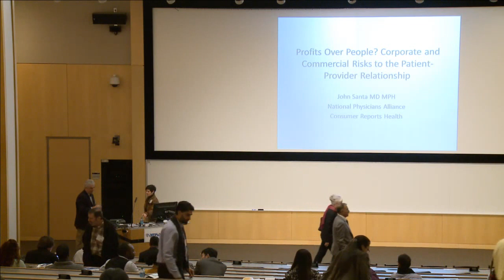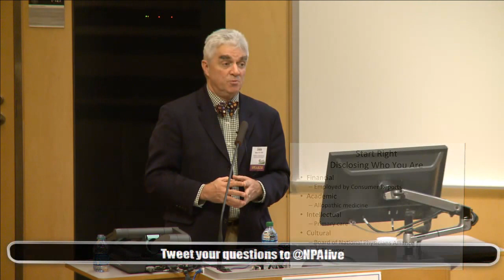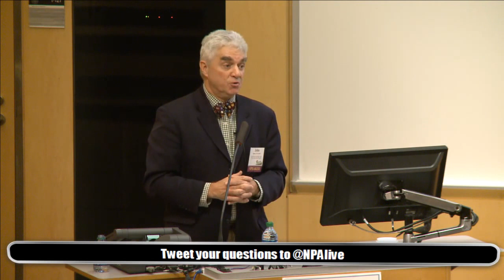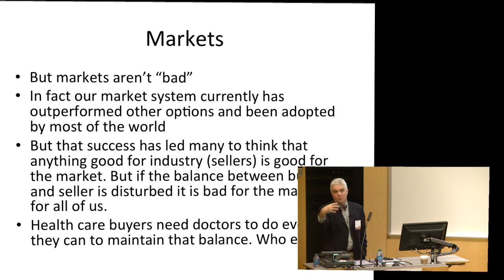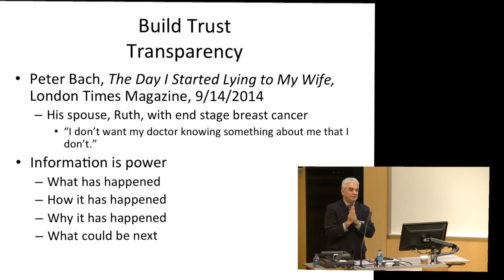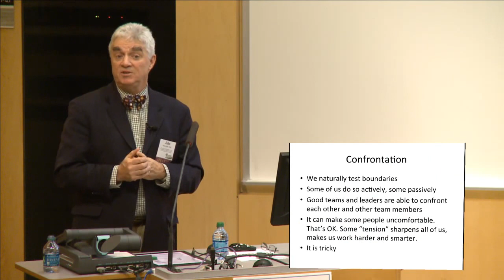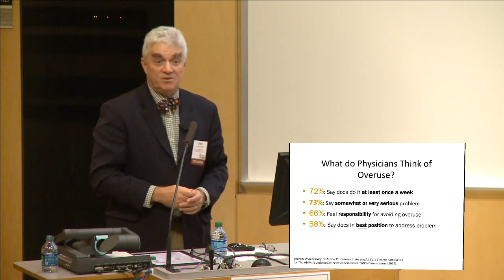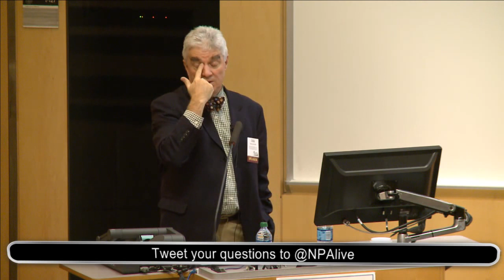National Grand Rounds November 2014: Profits over People? (Live Webcast)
On Saturday November 22, 2014, please join us for a live webcast from 12:55pm - 1:45pm EST with:

John Santa, MD, MPH
Former Director, Consumer Reports Health Ratings Center
Treasurer, National Physicians Alliance

The National Physicians Alliance creates research and education programs that promote health and foster active engagement of physicians with their communities to achieve high quality, affordable health care for all.  The NPA offers a professional home to physicians across medical specialties who share a commitment to professional integrity and health justice.